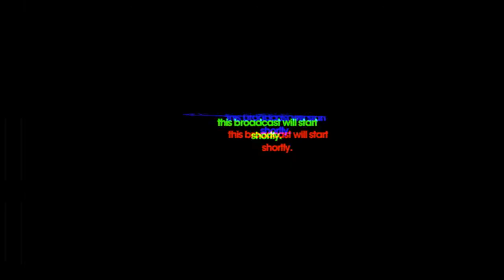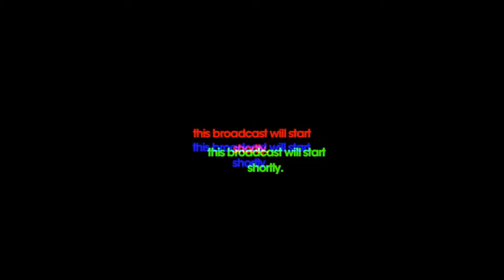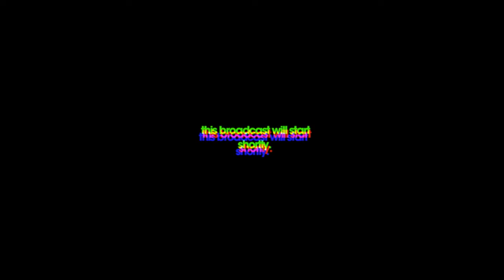Raeside & Jon Mancini (Warm Up) @ SWG3 | ATTIC x GCR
2 Many DJ's coming LIVE from the SWG3 Warehouse streaming here to ATTIC.